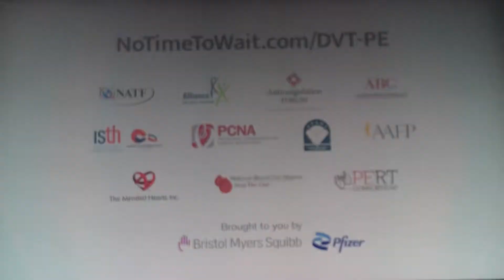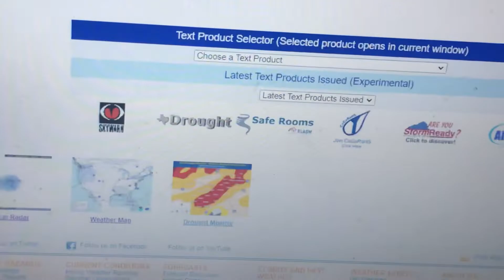(BLOOPER) WFAA Accidentally Recycles A News Tape! (March 15, 2022)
On March 15, 2022, WFAA Yet Again Had Another Technical Problem. This Time, They Recycled A News Update Involving Severe Weather Coverage From A Day Prior Which Occurred On March 14, 2022 (Which An EAS Compilation From KSCS, KEOM, KTXG, And KEC56 Will Be Coming This Week).

I Played Both March 14 (Which Does Have It’s Non-Beeping Severe Weather Scroll) And March 15 (Which Does Not Have It’s Scroll) Runs Of The Same Exact Program (World News Tonight) To Demonstrate Their Original Run And Accidental Run, Followed By The Look Of The Radar Due To The Error.

There Were No Apologies To The Station At All, As The Incident Was More Commonly An Error (Or Just Simply Lazy Technicians Or Lousy Douchebags).